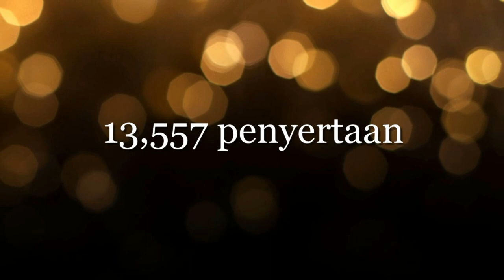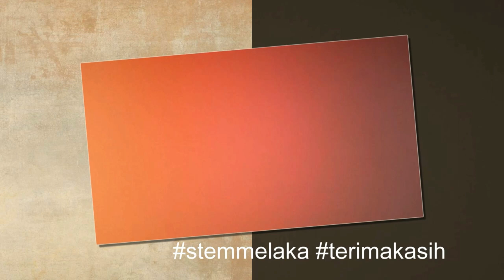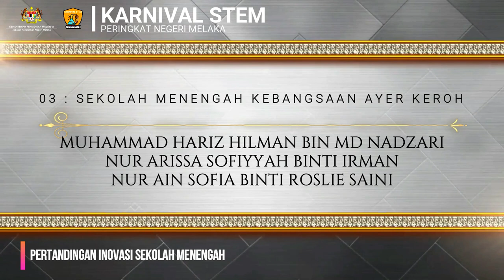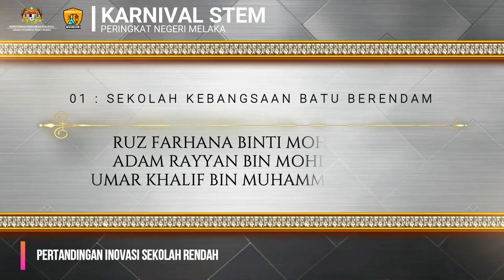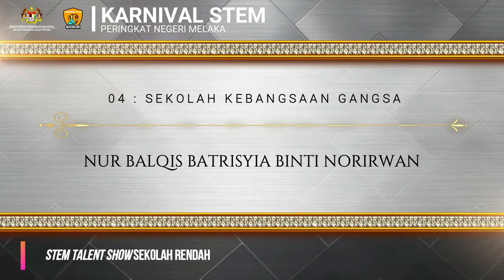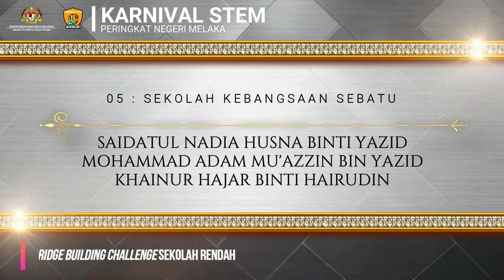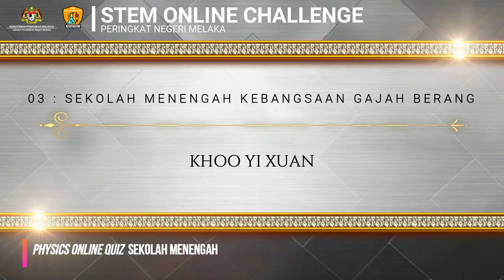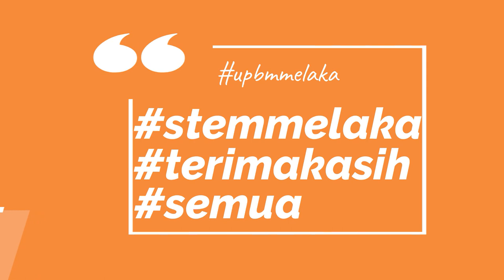MAJLIS PENUTUPAN RASMI PERTANDINGAN KARNIVAL STEM & STEM ONLINE CHALLENGE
MAJLIS PENUTUPAN RASMI
PERTANDINGAN KARNIVAL STEM & STEM ONLINE CHALLENGE

serta

PENGUMUMAN KEPUTUSAN AKHIR BAGI SEMUA KATEGORI PERTANDINGAN

Disempurnakan oleh :

YBRS DR MOHD AZAM BIN AHMAD
PENGARAH PENDIDIKAN NEGERI MELAKA

Anjuran :

Unit Pembangunan Bakat Murid
Jabatan Pendidikan Negeri Melaka

UPBM, PPD MELAKA TENGAH
UPBM, PPD JASIN
UPBM, PPD ALOR GAJAH
SMK GHAFAR BABA
SMK SG RAMBAI
SMK TUN TIJAH
SMK DURIAN TUNGGAL
SMK SERI TANJONG
SMK DATO ABDUL RAHMAN YAKUB
SMK ISKANDAR SHAH
SMK TEBONG
SMK PAYA RUMPUT
SMK DURIAN TUNGGAL
SMA ASSAYIDAH KHADIJAH
SK SERI BENDAHARA MAHARAJA
SK MELEKEK
SK KEM GERAKHAS
SK JASIN
SK KG TUN RAZAK
SK LENDU
SK MALIM
SK GANGSA
SK CONVENT INFANT JESUS 1
SK TAMAN MERDEKA

Selaku pengelola bersama
Terima Kasih kepada semua yang menyertai pertandingan dan memberikan sokongan kepada kami.